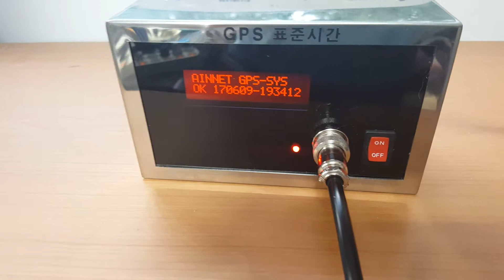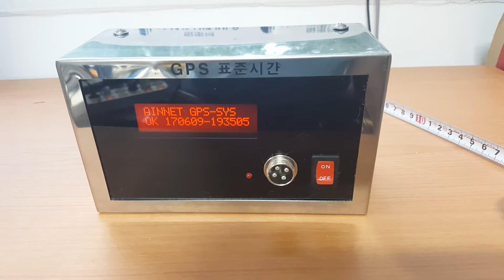식품식약청 휴대형gps시계, 야외에서 220전기가 없어도 충전바테리로 작동합니다, 충전가능,아인네트,20170609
식품식약청 휴대형gps시계, 야외에서 220전기가 없어도 충전바테리로 작동합니다, 충전가능